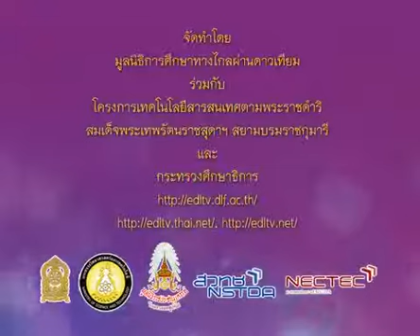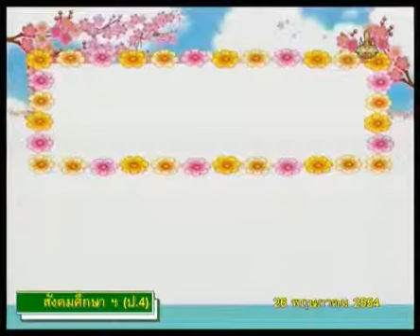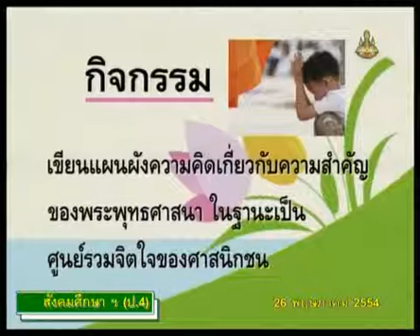160+socp4+dltv54p+540526+B+การทำบุญ เช่น ทำบุญวันเกิด ทำบุญบ้าน ทำบุญงานศพ ทำบุญมงคลสมรส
9.วันสำคัญทางศาสนา
9.1 วันสำคัญทางศาสนา  คาบที่  2/4
160+socp4+dltv54p+540526+B+การทำบุญ เช่น ทำบุญวันเกิด ทำบุญบ้าน ทำบุญงานศพ ทำบุญมงคลสมรส

สไลด์ ความสำคัญทางพระพุทธศาสนา
ใบความรู้ ความสำคัญทางพระพุทธศาสนา (1 หน้า)
ใบความรู้ ความสำคัญทางพระพุทธศาสนา (4 หน้า)

9.วันสำคัญทางศาสนา
9.1 วันสำคัญทางศาสนา